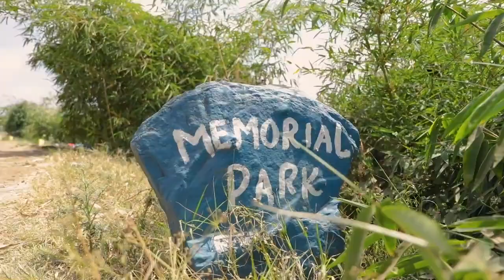What does decolonization mean?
''Decolonization means taking into account local strategies which communities have been using for years and scaling these interventions''. President Muturi.

Youth from informal settlements come together to make media, make change!

Know Your City TV is powered by Slum Dwellers International.